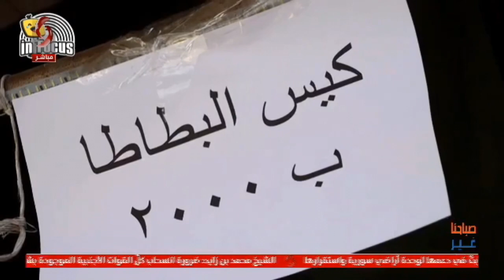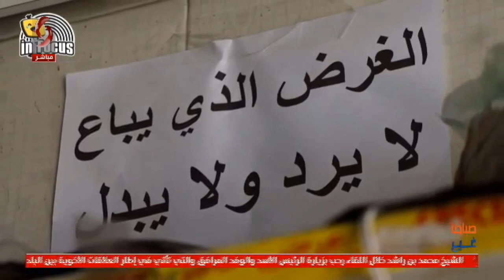بدر الحرش - ممثل | صباحنا غير 2022/3/19